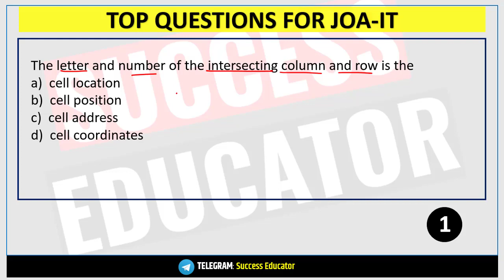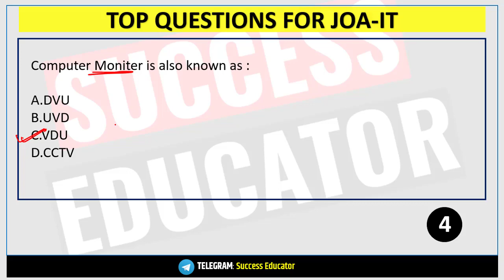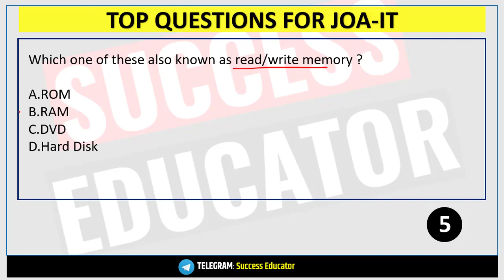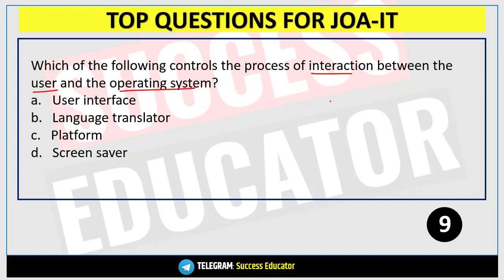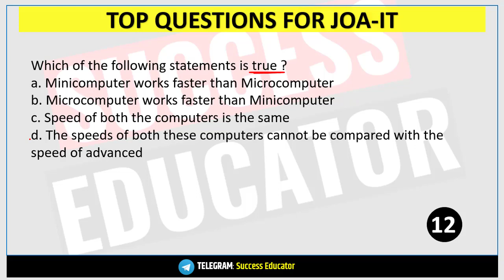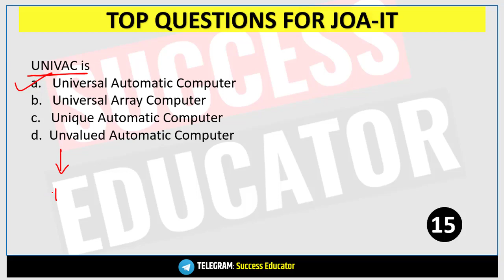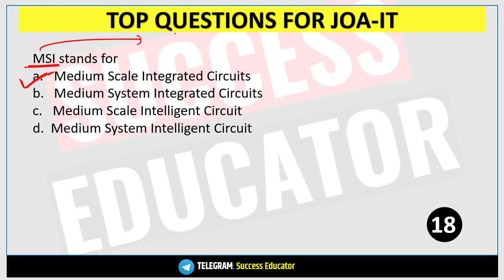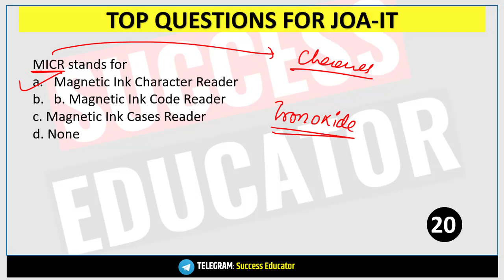HPSSC Junior Office Assistant (JOA-IT) Preparation 2020 | Computer Awareness Previous Questions